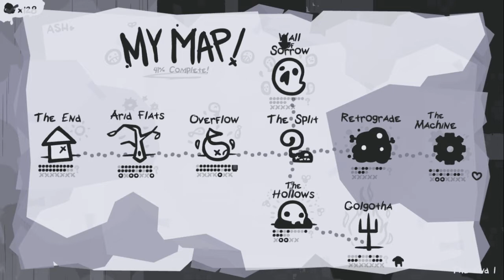El Fin esta Cerca, o eso creo - #7 The end is Nigh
Spoiler: Me queda poco.

Datos Tecnicos:
-Notebook (No es mio): HP Pavilion Laptop
-Microfono Celular: Huawei P40
-Capturadora: Xbox Game Bar Ver. 5.420